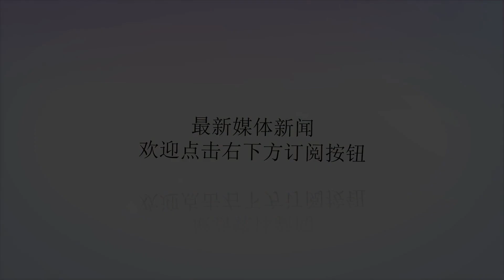土耳其又把俄罗斯卖了？与美国地中海军演挑战叙利亚禁飞区！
谢谢！土耳其最近和俄罗斯一直走得很近，甚至不顾美国的制裁威胁，执意买进俄罗斯的S400防空导弹系统。然而在叙利亚问题上，土耳其却和俄罗斯有很大的意见分歧。最近土耳其在地中海东部区域举行的军事演习，无疑就有间接向俄罗斯和叙利亚示威的意思。此次军演规模庞大，土耳其出动海空军参演，而且参与军演的还有美国主导的北约国家及沙特、卡塔尔等地区国家，挑衅韵味相当浓烈。值得关注的是，俄罗斯前不久因为伊尔20被以色列影响击落一事而大为恼火，俄罗斯决定向叙利亚运送S300防空导弹系统，供叙利亚政府军使用。而与此同时，俄罗斯还在相关区域设立禁飞区，以限制以色列及西方国家空军力量在叙利亚及地中海空域的自由活动。土耳其此次伙同美国和其他地区国家军演，显然有直接挑战俄罗斯禁飞区的意图。土耳其再次转向，说明埃尔多安政府的立场并没有真正倒向俄罗斯，土耳其现在仍然是北约国家，并没有脱离北约和俄罗斯在一条船上，所以土耳其仍然会向北约表忠诚。采购S400导弹，虽然也给俄罗斯带来了利益，但是这不过也是土耳其谋求自身利益的一种体现而已，美国没有给土耳其提供合适的防空导弹系统，所以没办法土耳其才选择了S400防空导弹系统。而且，由于在叙利亚问题上存在意见分歧，所以土耳其也一直在警惕俄罗斯的军事行动。叙利亚政府军目前已经扫清大部分地区，并正对反政府武装的最后一个据点伊德利卜省虎视眈眈。伊德利卜省又刚好紧挨着土耳其，土耳其一方面想要控制这块区域，另一方面又害怕自身遭到战火波及。俄罗斯的存在，在某种程度上已经成为土耳其的障碍。而且俄罗斯和土耳其很难达成一致，虽然双方已经同意在伊德利卜省设立非军事区，但是俄罗斯声称这只是一项临时性的举措，并给出了反政府武装撤离的时限。然而按照专家的说法，土耳其并没有能力让盘踞在伊德利卜省的反政府武装听从要求撤离，所以最后的结果，仍然有可能是叙利亚政府军继续进攻，而俄罗斯肯定会提供支持，这将令伊德利卜的未来发展形势变得极不稳定，土耳其也希望能够维护自己想要得到的一切利益。近些年来，土耳其时而和美国交恶，时而和俄罗斯唱反调，通过这样的“大国平衡”战略，土耳其也收获了不少好处，所以土耳其现在很想成为一个有地区影响力的国家，那样土耳其就可以像印度一样左右逢源，同时从美俄两边得到好处。当然，过于自信的土耳其也有可能会得意忘形，毕竟中东一直都是一个混乱的战场，实力有限的土耳其想要在这里扮演领导者的角色，恐怕还是有差距的。毕竟现在在中东真正说得上话的，也就俄罗斯和美国了。